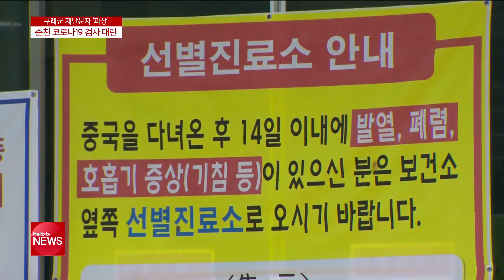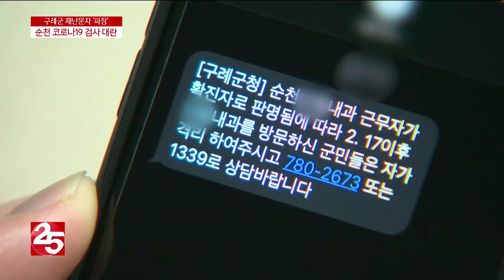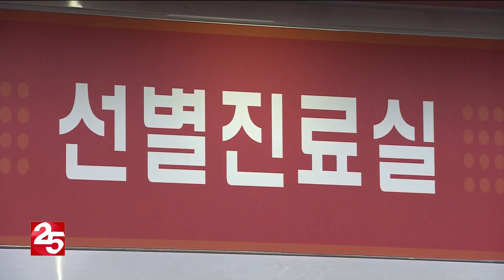구례군 긴급 재난문자에 순천시 선별 진료소 ′마비′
순천에서 발생한 코로나19 확진자와 관련해
구례군의 긴급 재난문자가
논란이 되고 있습니다.
문자 메세지의 여파로
지난 주말 내내
순천 선별진료소가 마비됐습니다.